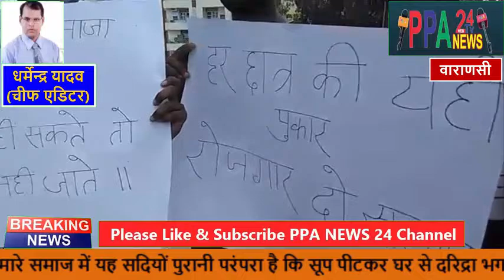दरिद्रता भगाने के लिए सुसवाही में सूप पीटकर अनोखा विरोध प्रदर्शन किया।